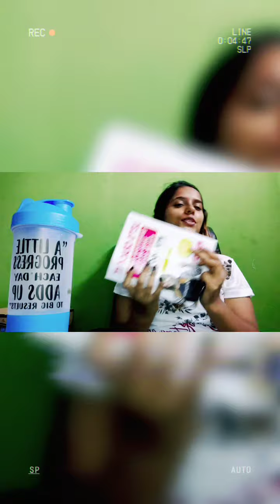A Little Progress Each day Adds up to big Results😀